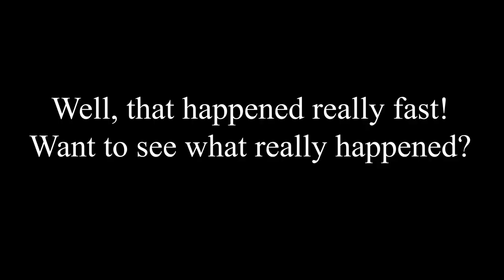Ruby Throated Hummingbirds In Slow Motion Amazing!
The Ruby Throated Hummingbird is a very fast bird. This is my first "high speed" video. I filmed this with a GoPro Hero6 at 240fps (frames per second). We watch these little birds buzz around the house all day at this feeder. They are constantly buzzing past our heads. Sometimes it's hard to follow them. In this case, I hoped to capture them and to throw them in to slow motion. The first clip is 10.25 seconds long. The small bee started it all. Their wings are a blur at normal speed. I slowed them way down. I never knew that these little guys did so much in the air. They are true acrobats. I wonder how many G's he pulled making that sharp turn around the feeder as it chase the competition away. I hope you all enjoy this.

Song:
Restive Minds by Lonov